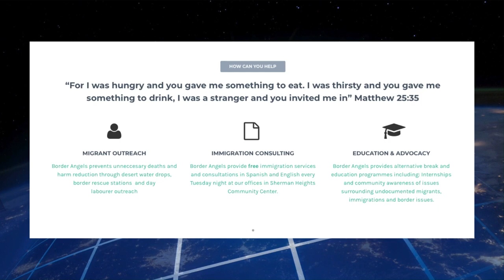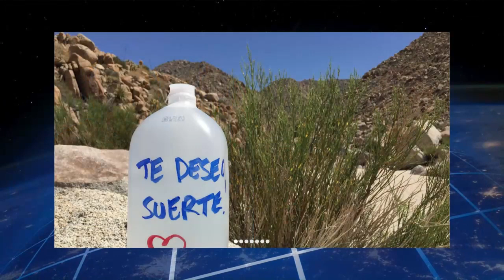Border Angels' Enrique Morones HANGS UP on Jesse!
GUEST: Enrique Morones, founder and director of Border Angels out of San Diego. He’s a proud America, and an even prouder Mexican. He tries to say that Mexico and other countries are America too. America the country is the United States. He helps illegal aliens come into the country. Enrique tries to tell Jesse this is not his country. He talks about racism. He and Jesse get into a lively debate, and Enrique hangs up on Jesse!

Originally aired Thur., Jan 10, Hour 1, segment 1